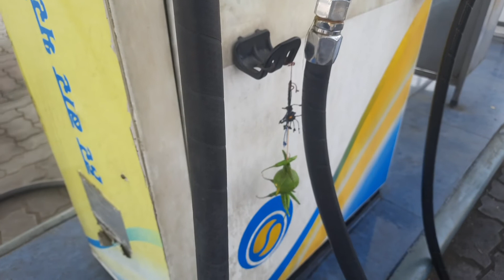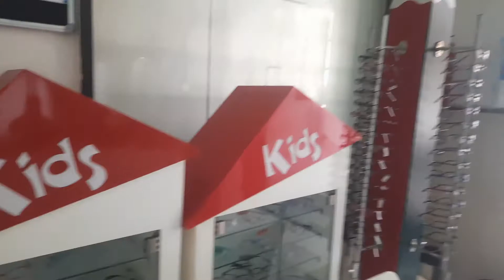आज पता चला 😭कि मैने बहुत बडी गलती की है😔आप लोग मत कीजिएगा यह भूल 🙏dailyvlogs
2️⃣=VIDEO LINK || lohri ||

आप को वीडियो कैसे लग रहे हैं प्लीज़ coment करे 👇👇👇👇👇👇👇👇👇👇👇👇👇👇👇👇👇

. BY BY .